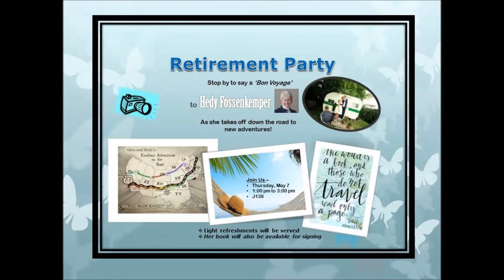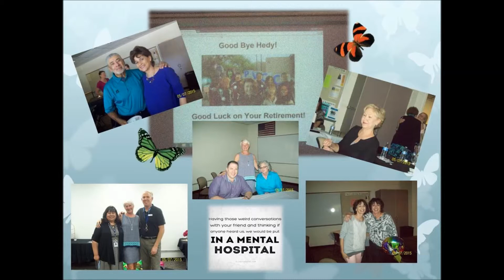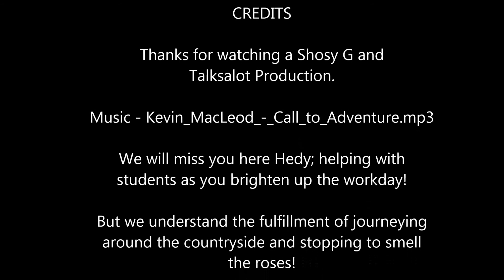Hedy's Retirement Party - 5/2015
This is especially for one of our residential instructors, Professor Hedy Fossenkemper, who just retired today from teaching. We are going to miss your happy, energy around our division, Hedy!
And I will get this video to you via jump drive - just wanted you to see it now ^_^. Take care.